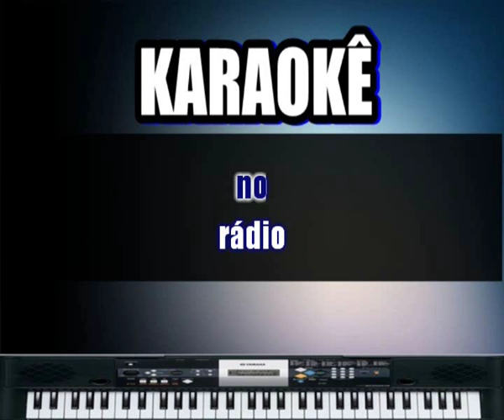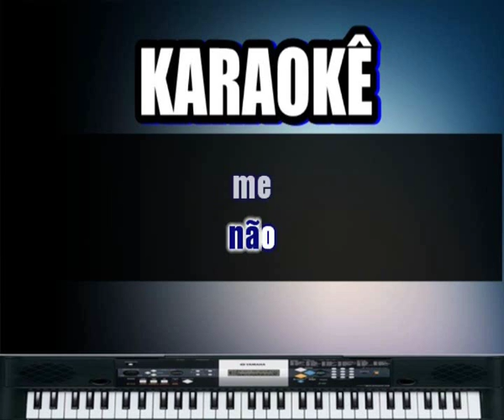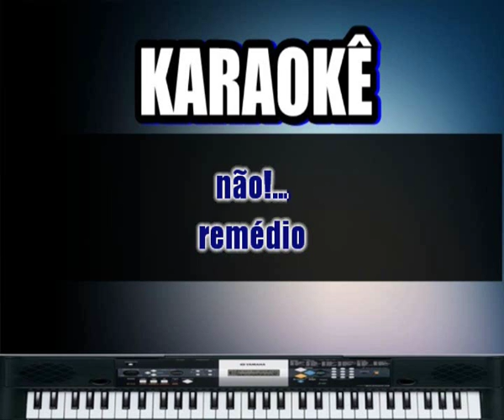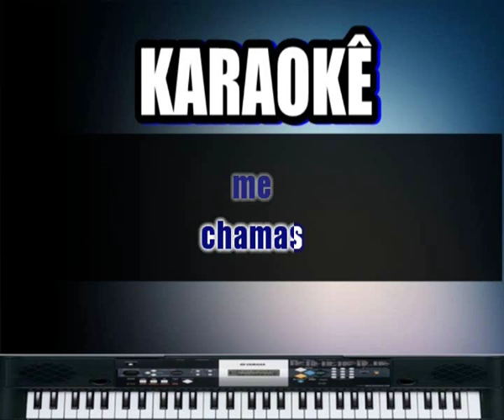Karaokê Marais Moreira Sintonia ( Playback completo )